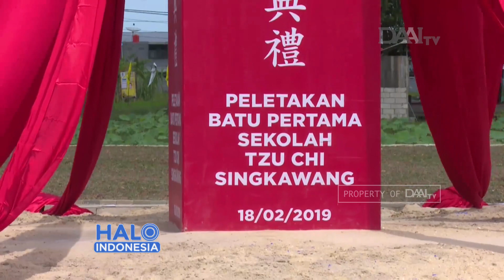Tzu Chi Bangun Sekolah di Singkawang | Dibangun Diatas Lahan Seluas 10.000 M2